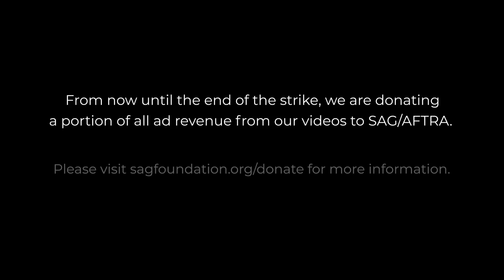FIRST TIME - Beef - 1x1, The Birds Don't Sing, They Screech In Pain - Group Reaction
The Normies dive straight into the drama-filled lives of these two characters, played by Ali Wong and Steven Yuen in Beef season 1 episode1, "The Birds Don't Sing, They Screech in Pain!" We discuss and review the series premiere of this Netflix series after the reaction!

FUN STUFF!!